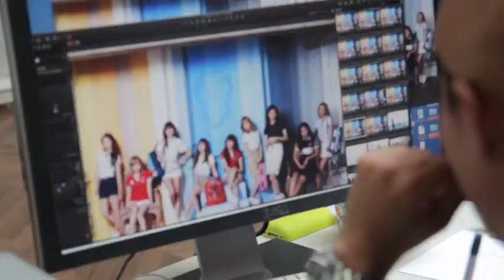[2012-07-30] High Cut Magazine Vol.81 Photoshoot BTS